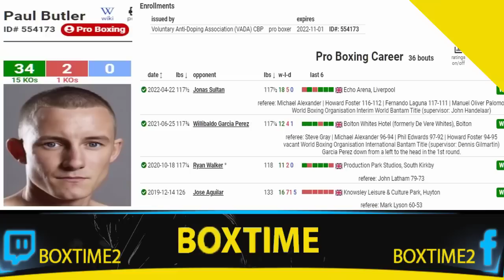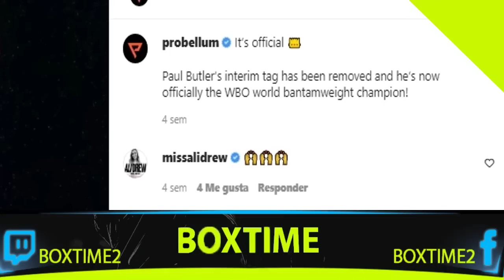NAOYA INOUE VA POR TITULO INDISCUTIDO OMB DE PAUL BUTLER ESTE 2022 "SI NO PUEDO, SUBIRÉ DE DIVISIÓN"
El campeón japones Naoya Inoue buscara tener todos los titulos este año, y subirá de división también.